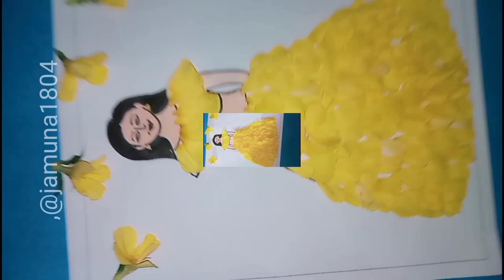Three Beautiful Flower Design Craft craft craftvideo handmake diy simple jamuna 🌹